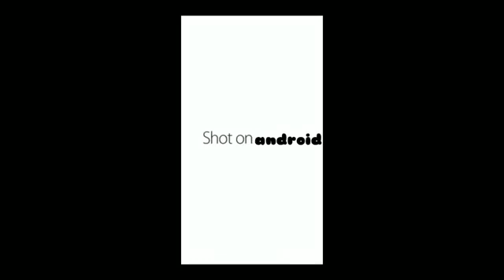Shot On iPhone Meme